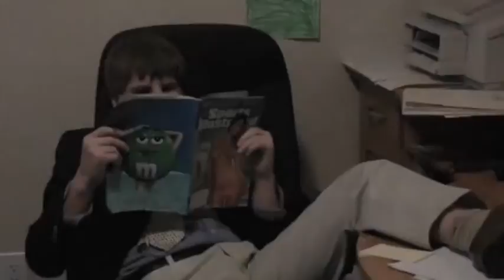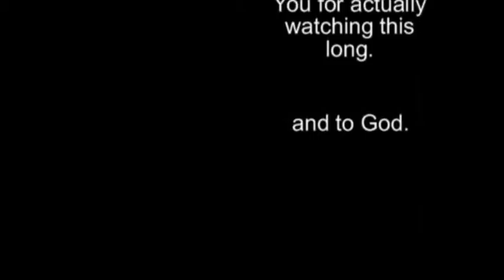Me and My Crazy Boss S1E5 Part 2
The Season FInale of Me and My Crazy Boss. Harold Johnson comes in and fires Rick, making him the new boss of the office. Don must deal with new absurdities with the new man in charge. And it all ends with a shocking twist!!! :O

Make sure to watch the credits too!!!